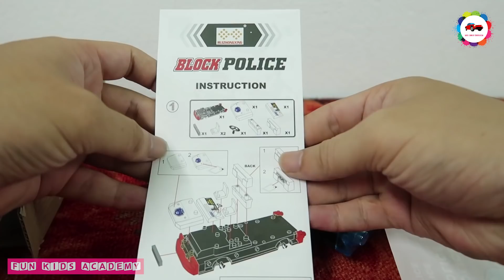Construction Vehicle Toy Assembly Video for Kids | Ambulance for Children | LEGO Cars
In this video we will see some of our favorite mighty trucks at work: Construction trucks, CAT excavator, RC excavator, truck and dump truck.

THIS VIDEO DOES NOT ENCOURAGE CHILDREN TO PLAY NEAR RIVERS AND LAKES WITHOUT ADULTS. THANKS FOR UNDERSTANDING!!!

Fun Kids Academy is a channel where we make funny videos for toddlers, kids and children, open a lot of surprise truck toys for kids, and do car toy reviews with Nursery Rhymes Song.

🌈 And don't forget to turn on Youtube Notifications! ;)